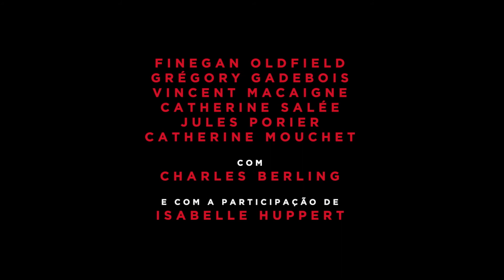Marvin - Trailer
Martin Clement, nascido Marvin Bijou, escapou. Ele escapou de uma pequena aldeia no campo. Ele escapou de sua família, da tirania de seu pai e da renúncia de sua mãe. Ele escapou da intolerância, da rejeição e do bullying que sofreu por ser apontado como `diferente´. Contra todas as probabilidades, ele encontrou aliados. Primeiro, Madeleine Clement, a diretora do ensino médio que o apresentou ao teatro e cujo nome ele adotará mais tarde como símbolo de sua salvação. Em seguida, Abel Pinto, seu mentor e modelo, que irá encorajá-lo a contar sua história no palco. Finalmente, Isabelle Huppert irá ajudá-lo a produzir seu show e trazê-lo para a vida. Marvin/Martin arriscará tudo para criar esse show que representa muito mais do que sucesso: é o caminho para a reinvenção. DESTAQUE NA PROGRAMAÇÃO DO FESTIVAL VARILUX DE CINEMA FRANCÊS 2018.

Título Original: Marvin ou la belle éducation
Elenco: Finnegan Oldfield, Grégory Gadebois, Vincent Macaigne
Direção: Anne Fontaine
Roteiro: Pierre Trividic, Anne Fontaine